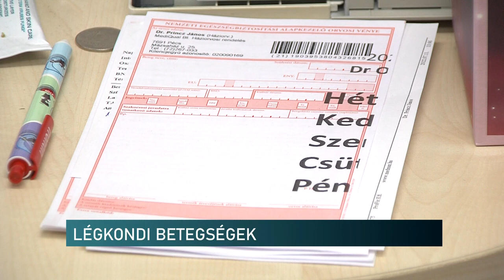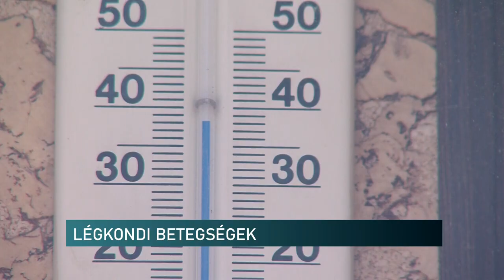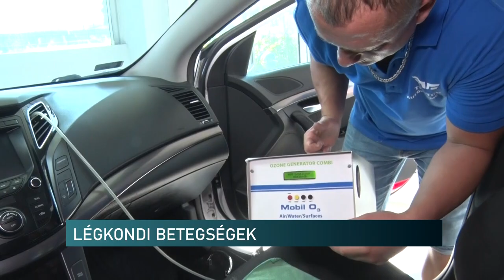Amennyit használ, annyit árthat is a légkondi a kánikulában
Az idei nyáron nagy melegnek, kánikulának lehetünk szenvedő alanyai. Ezért aki teheti, kocsijában, lakásában, munkahelyén használja a klímaberendezés hűsítő hatását. Ez azonban nem feltétlenül jelent mindig pozitív eredményt. Egyre többen fordulnak orvoshoz olyan tünetekkel, amelyeket sok esetben a hosszú ideig bekapcsolt klímaberendezések okozhatnak.